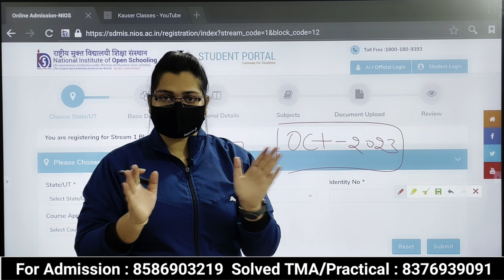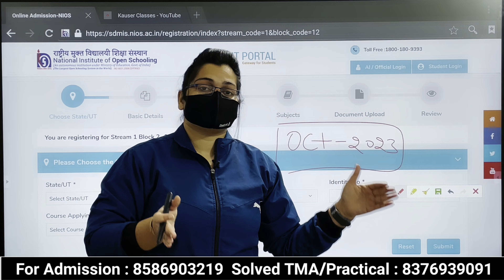NIOS Latest Updates 2023 - Admission Open For Jan/March/ oct 2023 | Admission process 2022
Hello Friends .
agr ap bhi Nios main Admission krana chahte hai To aap  Hume contact Kar skte hai
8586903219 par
timing subah 10 bje se shaam 6 bje tak ap Hume call ya msg Kar skte hai

Admission krane se pahle agr ap NIOS ke Students ki feedback  dekhna chahte hai to link par click kare 👇